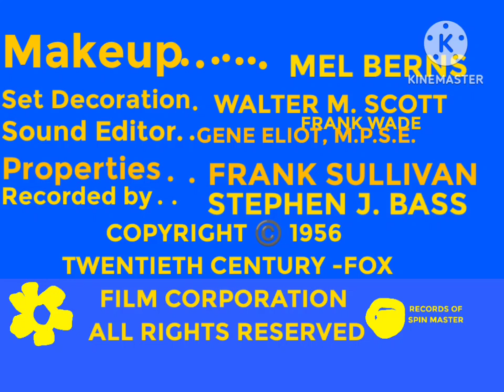TCF Television Productions Inc (1956)